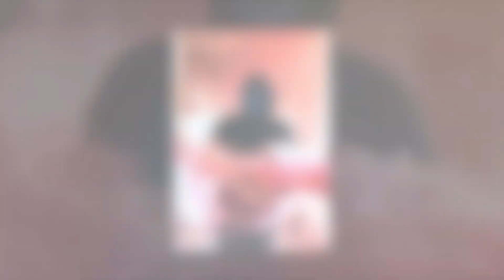Homine - wystawa online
Homine - wirtualny wernisaż fotografii Aliny Częścik, Patrycji Taras i Macieja Szadzińskiego